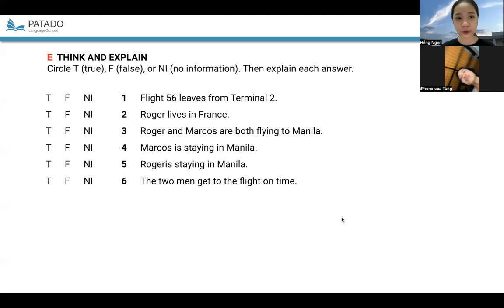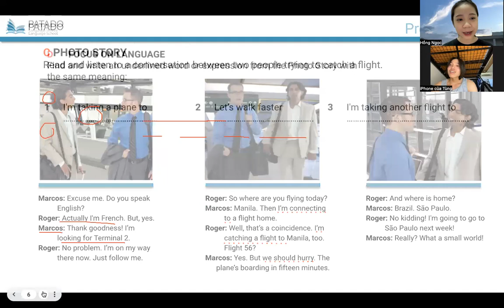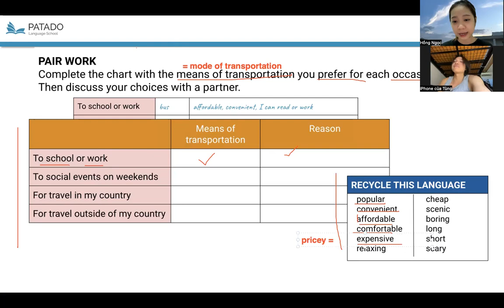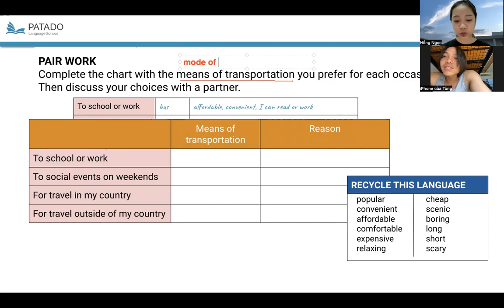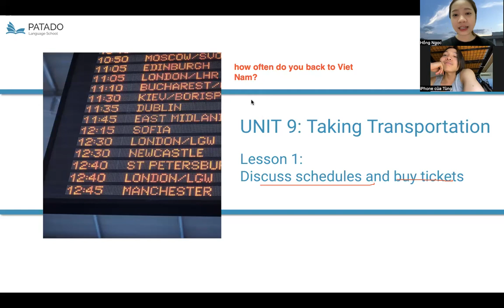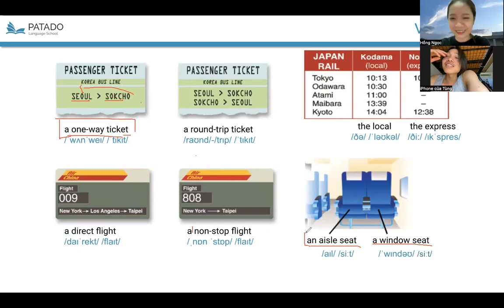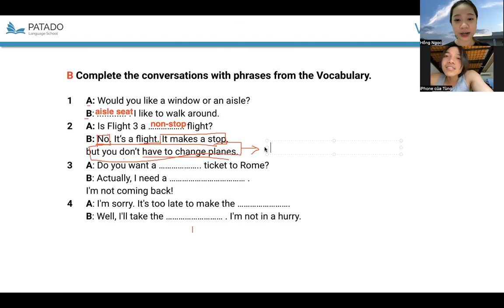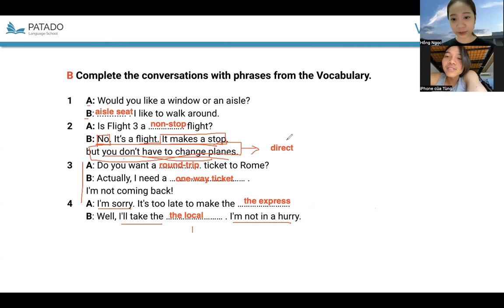GT01HTH02082123Ba - Mr Tùng 24:4